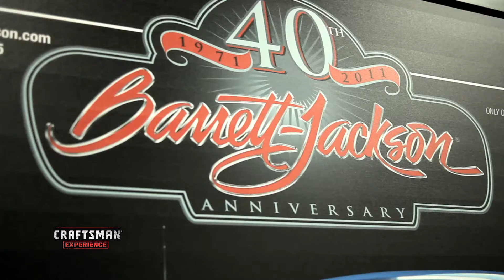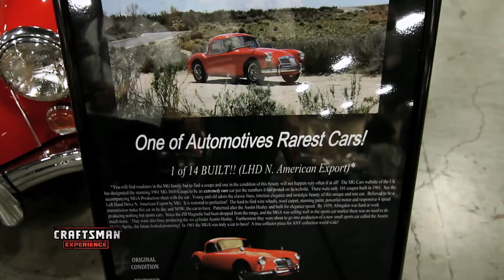Barrett Jackson 2